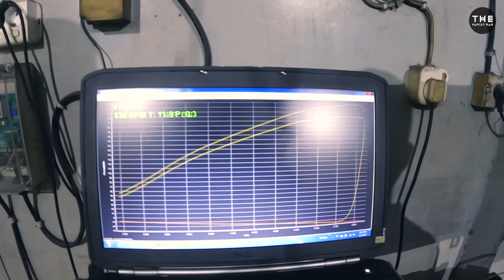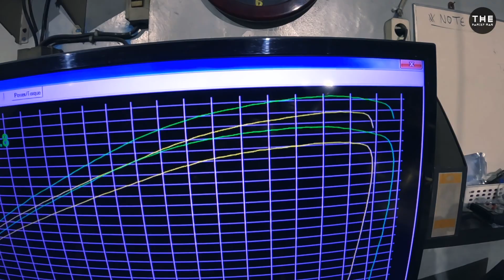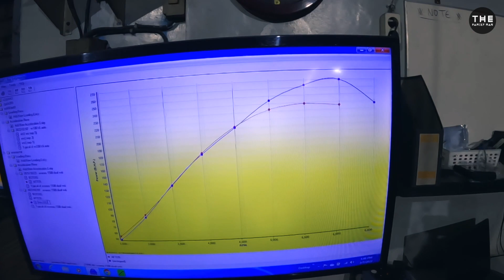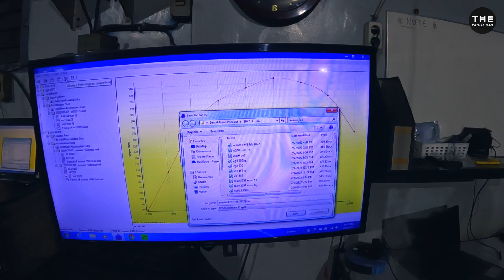koko cuan jawab pertanyaan netizen sambil retune avanza turbo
koko cuan